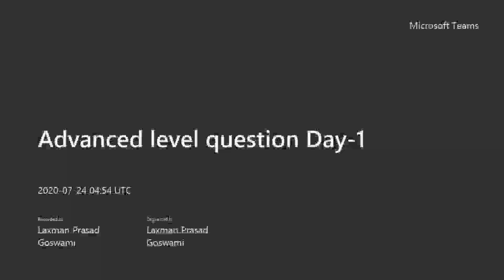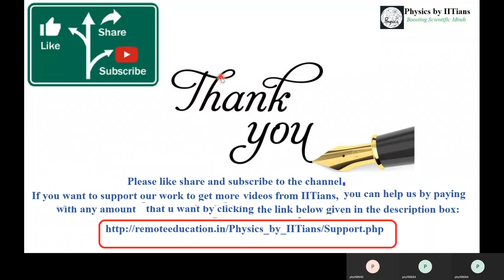Advanced level question #1 for TIFR JEST NET GATE JAM like exams by IITian Laxman Goswami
Advanced level question day 1 for NET GATE Interviews by IITian Laxman Goswami